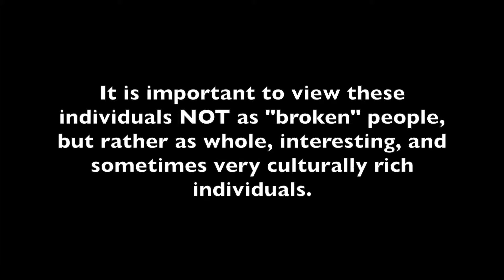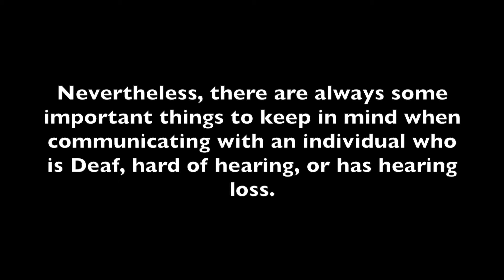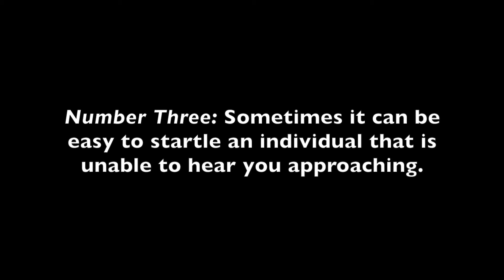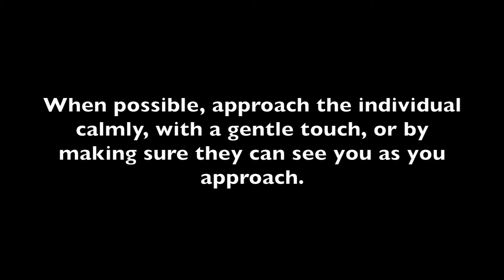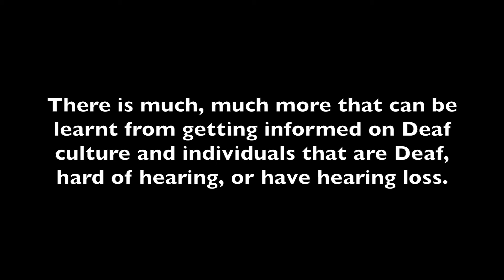Communicating with an Individual that is Deaf